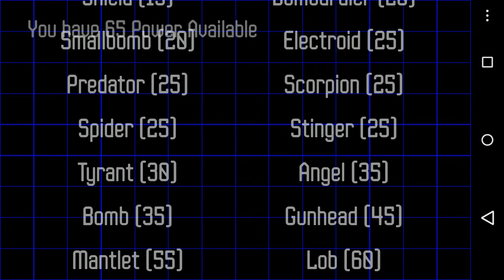Nanowars Gameplay (Android TBS)